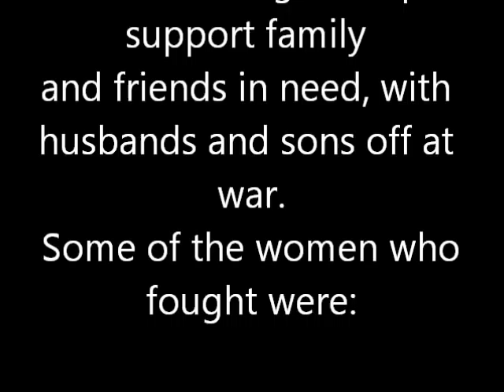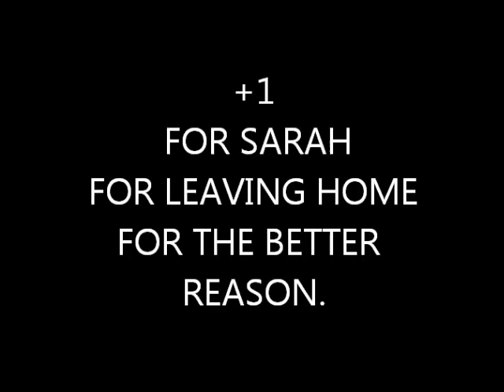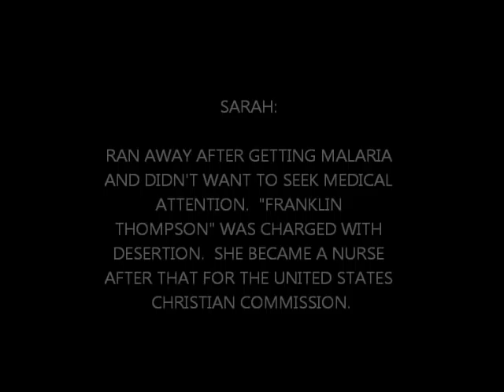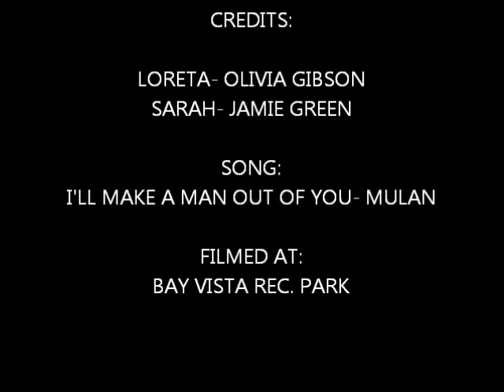Loreta vs. Sarah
Civil War project for US History Class. Not as great as snack attack but good enough for an A+!